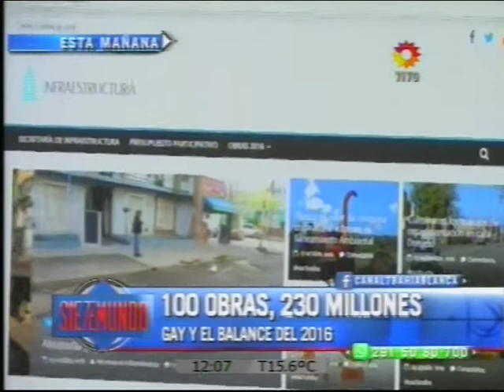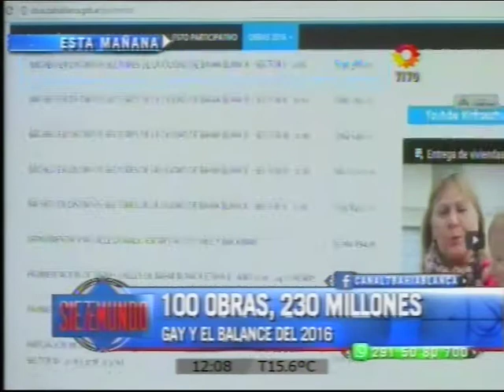100 OBRAS, 230 MILLONES